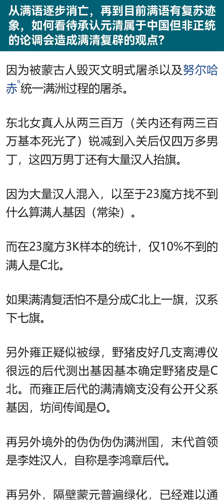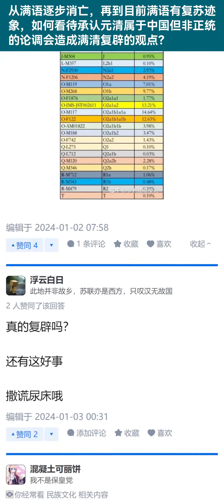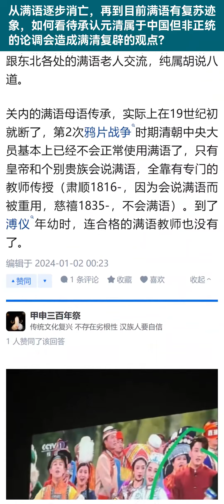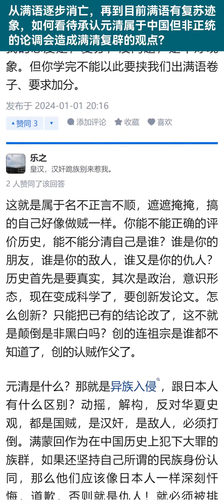从满语逐步消亡，再到目前满语有复苏迹象，如何看待承认元清属于中国但非正统的论调会造成满清复辟的观点？【知乎讨论】